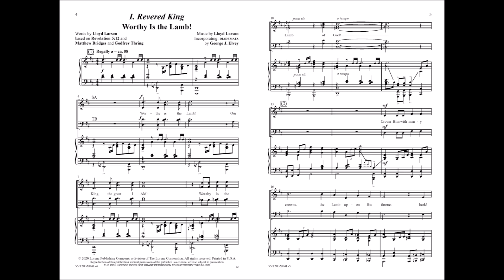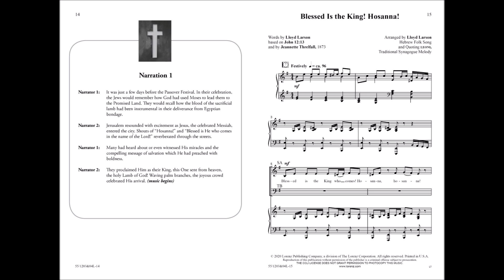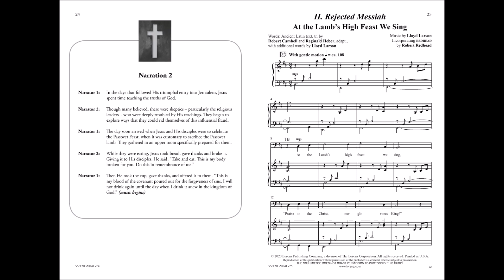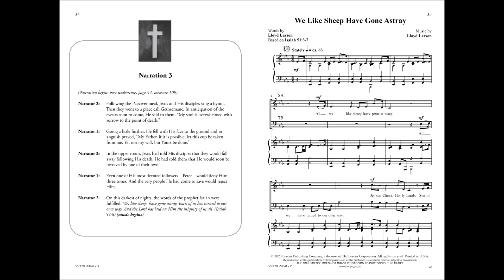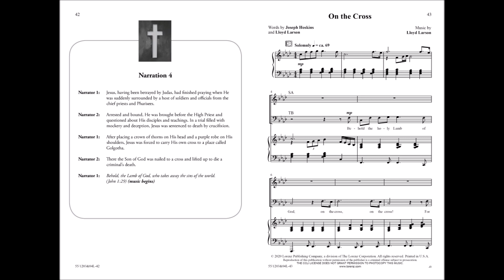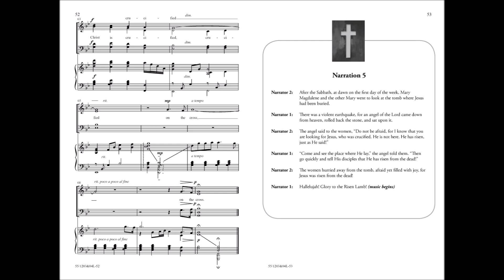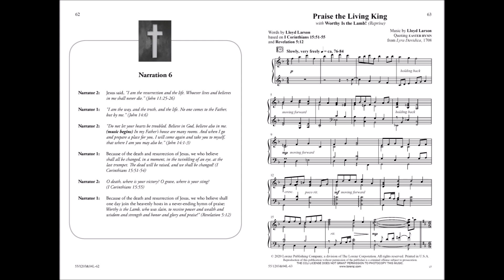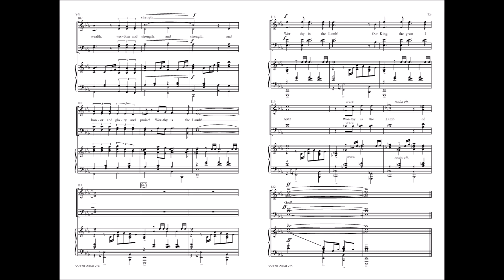Worthy Is the Lamb (SATB/SAB) - Lloyd Larson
55/1203L - "Worthy Is the Lamb!" is the compelling story of God’s plan to deliver all people from the clutches of sin and death. Lloyd Larson presents this powerful reminder that Isaiah’s prophetic words were fulfilled in Jesus: "Surely He has borne our griefs and carried our sorrows. He was pierced for our transgressions; crushed for our iniquities; upon Him was the chastisement that brought us peace, and by His wounds we are healed" (Isaiah 53:4–5). Flexibly conceived for Lent, Holy Week, or Eastertide programming, each of the three sections may be presented during the weeks or days leading up to Easter, or the entire musical may be presented a single worship experience. Small and large choirs alike will find the choral writing appealing and versatile. Accompaniment options ranging from piano only to full orchestra with CD accompaniment or live instruments ensures maximum flexibility for your unique programming needs.

The full cantata includes the following songs:
Worthy Is the Lamb!
Blessed Is the King! Hosanna!
At the Lamb’s High Feast We Sing
We Like Sheep Have Gone Astray
On the Cross
Glory to the Risen Lamb!
Praise the Living King with Worthy Is the Lamb! (Reprise)